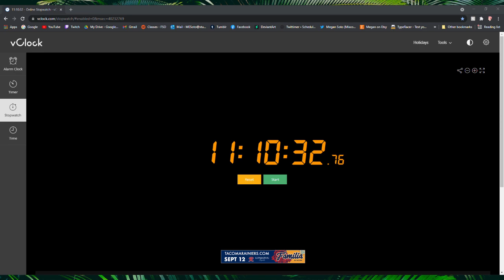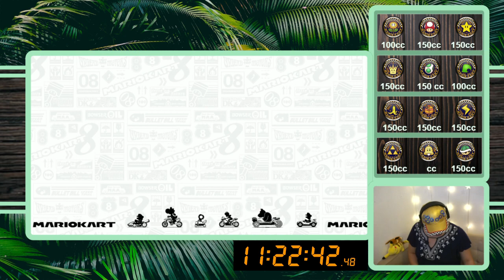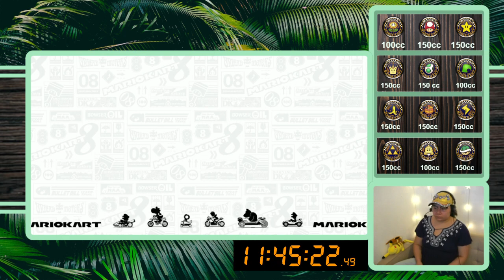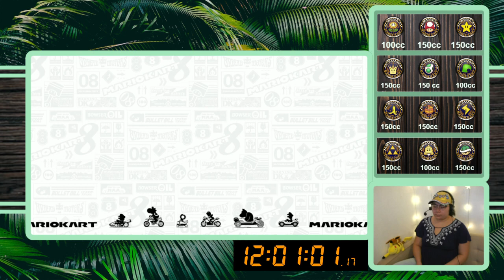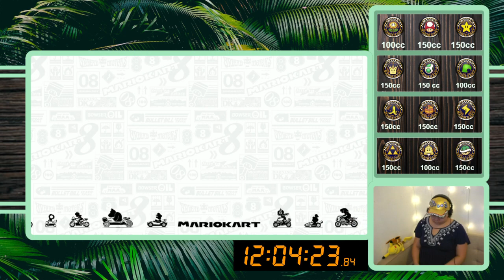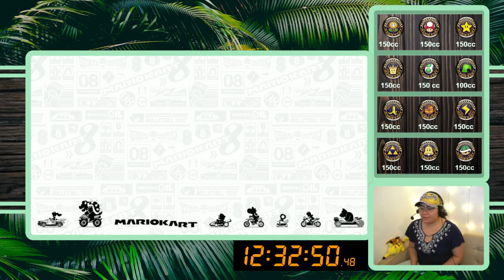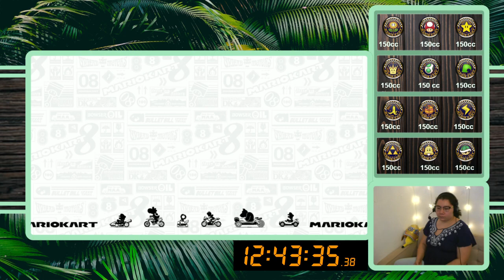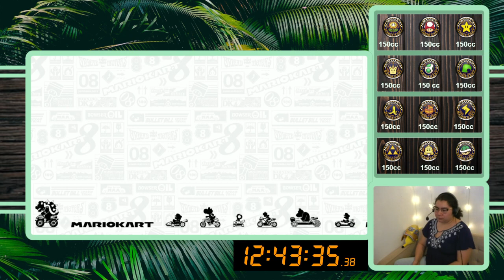9/8/21 GOING FOR GOLD 9/12 CUPS- Mario Kart 8 then Art later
Time Stamps
00:03:19 - Mario Kart 8
02:07:35 - Break
02:14:22 - India Ink Portrait